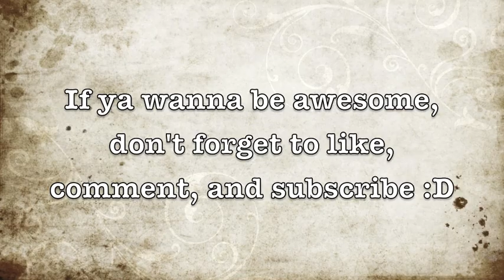Minecraft Map: Super Hostile Spellbound Caves E13: Look! Look! Look!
Gameplay of Vechs Super Hostile: Spellbound Caves with iliketrainsyo (me) bobmoo_games and 0jcooper0! Can we win, or will we give up on this super hard map!?

LINKS!